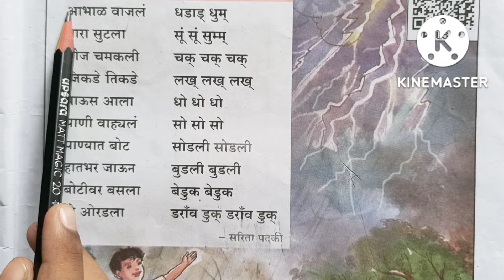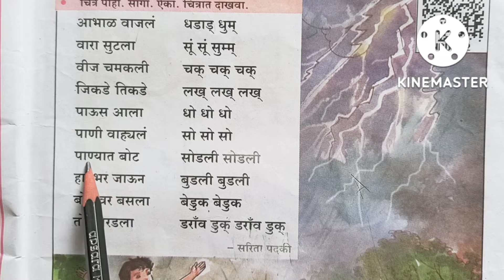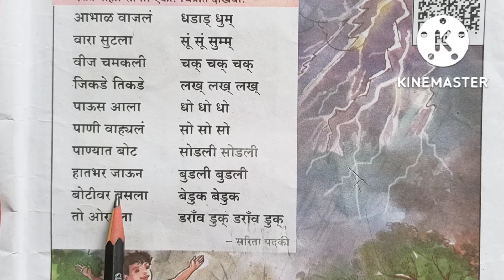पाउस Marathi | STD 2nd | Chap 1| Paus | पाऊस | महाराष्ट्र बोर्ड | Maharashtra Board| S&D Teacher